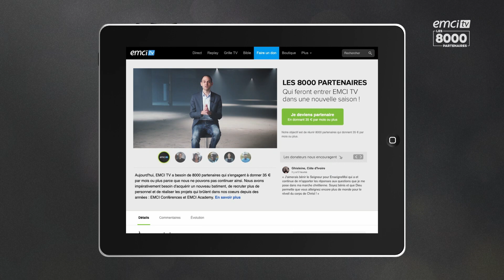S'ouvrir au prophétique - Parole de femmes - Joël Spinks